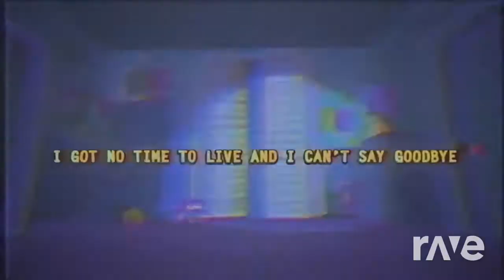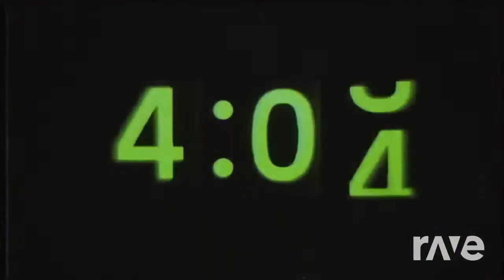(Mashup) FNAF 4 Song - I Got No Time Instrumental - TLT & Keys N Krates - Dum Dee Dum (Bass Boosted)